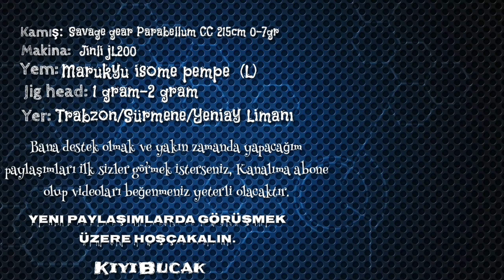Kokulu Silikon İle İsparoz Avı | LRF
Trabzon'un Sürmene ilçesinde bulunan Yeni ay limanında saygı değer bir abim ile yapmış olduğum keyifli bir isparoz (Diplodus annularis) avını siz saygı değer takipcilerim için montajlayıp paylaştım. Umarım izlerken sıkılmadan keyif alarak izlersiniz.  Bu balığı tutmak isteyenlere bir kaç bilgi verecek olursam, benim gibi lrf sistemiyle avlanacaksanız gündüz hırsız kanca kullanmayın. ispari (isparoz) zeki bir balık olduğu için gün içerisinde hırsız kanca kullanmanız sizin dezavantajınıza  olacaktır ama hava karardığı taktirde hırsız kanca kullanabilirsiniz. Kullandığınız jig head ne kadar ince kancaya ve hassas grama sahip olursa sizin için o kadar avantaj sağlayacaktır. Son olarak ta bu balığın sevdiği yerler kayalık bölgeler ve deniz analarının bol olduğu yerlerde yaşamayı seviyorlar. Tercübelerimden edindiğim bilgiler bu yönde umarım sizlere yardımcı olmuşumdur. İyi seyirler.

▶️Ekipman Bilgileri◀️

► Kamış    : Savage Gear Parabellum CC 215cm 0-7gr
► Makine  : Jinli JL200
► Yem       : Marukyu İsome Pembe L (Glow)
► Misina   : Daiwa Justron 0.14mm
► Kamera : Sjcam Sj5000x Elite

▶️Balıkçılık Malzemeleri;
▶️Outdoor Malzemeleri;
▶️Ulaşım;
▶️YouTube Ekipmanları;
[kıyıbucak, kiyibucak, kıyı bucak, marukyu isome, doğa, kamp, Diplodus annularis, avcılık, fishing, nature, isparoz, hunting, gezgin, traveler, maceraperest, adventurous, karagöz, sargoz]